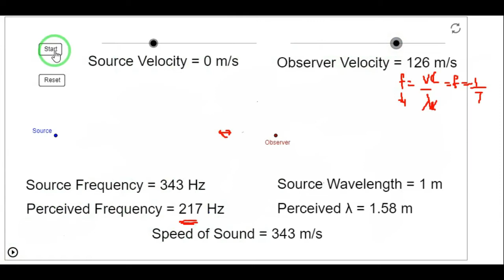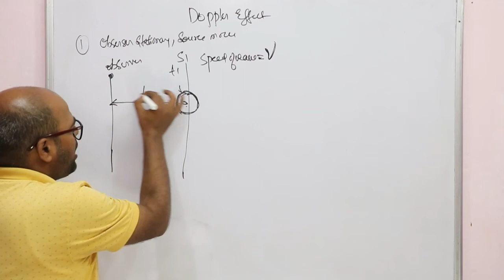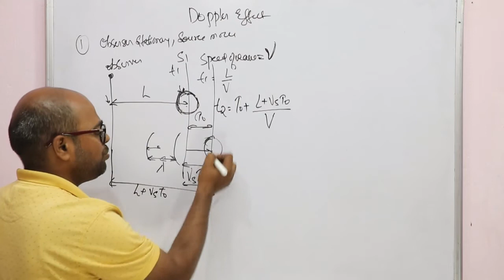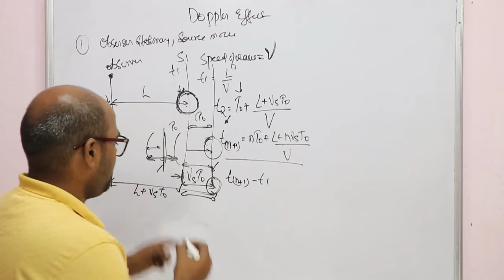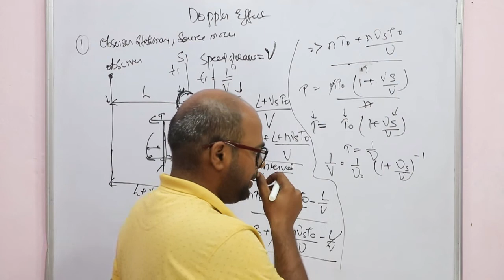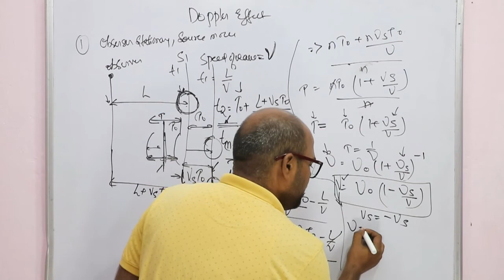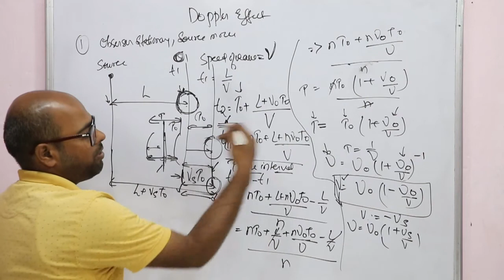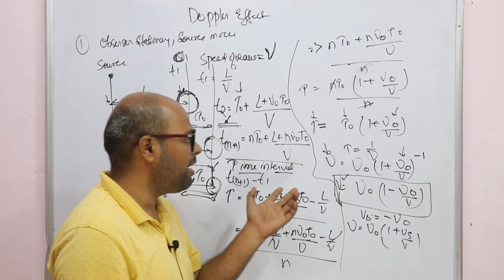doppler effect class 11 physics | wave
hello student
In this video, we will study the doppler effect and see any object producing sound is coming near to the observer or going away from the observer, its sound volume is change, and that effect is doppler effect

ashwinkhodiyar@apl (amazon pay)

Ashwin Khodiyar